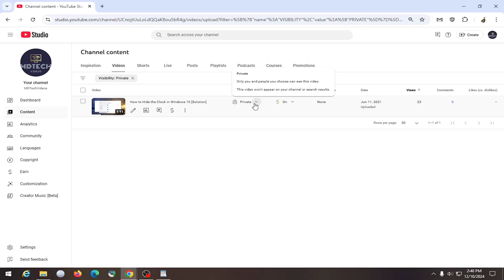How To Unprivate Your YouTube Videos [Guide]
Unprivating your YouTube videos allows you to make previously restricted content accessible to a wider audience. Issues with unprivating videos can occur if you have the wrong privacy settings enabled, or if there’s an error with your account permissions or browser. Additionally, problems may arise if the video is in violation of YouTube's policies, which could restrict access even when privacy settings are adjusted. Recognizing these potential causes can help you resolve any issues and successfully update your video's visibility settings.

Issues addressed in this tutorial:
unprivate your YouTube videos
how to unprivate your YouTube videos
how to make your YouTube videos private
how to find your private videos on YouTube
how do you know if your YouTube account is private
how to recover private videos on YouTube
how do you know if your YouTube channel is private
how to unprivate a YouTube video
unprivate YouTube video